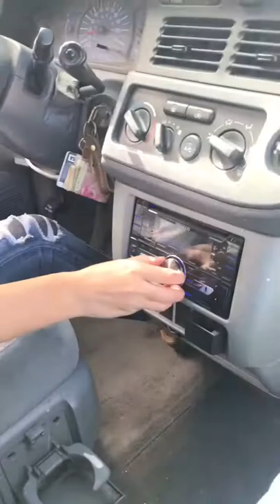Vlog. Me after school...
If you want to know my daily routine after school,  here it is... enjoy my weirdness.